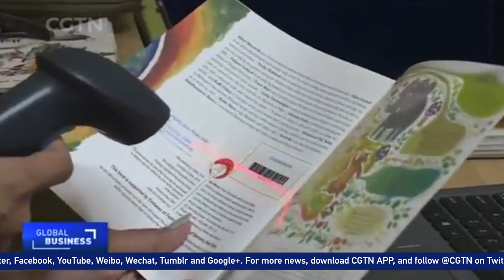Movement provides books for low-income children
Fairy tales and comic books can boost a child's imagination and thinking. But with the number of public libraries shrinking and private ones charging higher fees, millions of children from lower-income families are being denied access to books. To change that, a movement to establish free libraries is picking up across India.